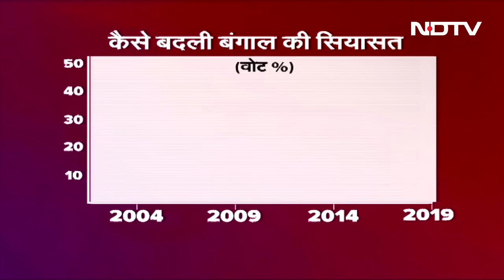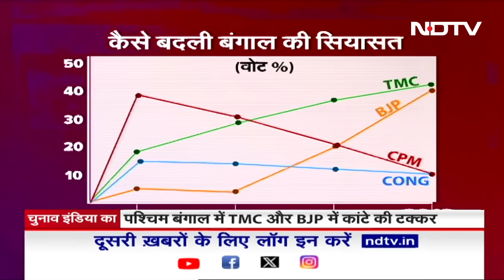West Bengal में दिखेगा Mamata का 'बांग्ला गौरव' या चलेगा मोदी मैजिक? समझिए BJP-TMC के वोटों का गणित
West Bengal Lok Sabha Elections 2024: लोकसभा चुनाव में पश्चिम बंगाल (West Bengal)  पर सभी की निगाहें टिकी हैं. बंगाल की लड़ाई को मदर ऑफ ऑल बैटल्स कहा जा रहा है. इस बार किसका खेल बिगड़ेगा?  BJP या TMC में कौन करेगा खेल? 42 लोकसभा सीटों वाले बंगाल की राजनीति ने बीते 4 चुनावों में पूरी तरह यू-टर्न ले लिया है. यहां 'अर्श से फर्श और फर्श से अर्श' वाली कहावत चरितार्थ हो गई है. NDTV के खास शो 'चुनाव इंडिया का-इलेक्शन डेटा सेंटर' में आइए जानते हैं आखिर कैसे बदल गई बंगाल की राजनीति? कहां गए लेफ्ट और कांग्रेस के परंपरागत वोटर?